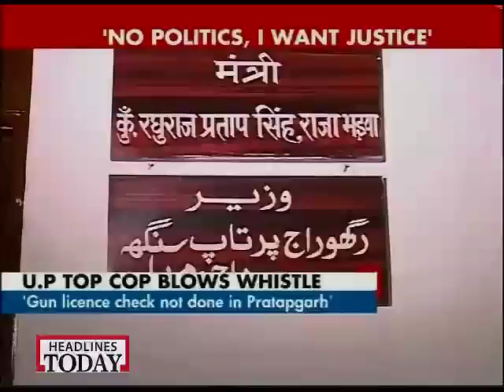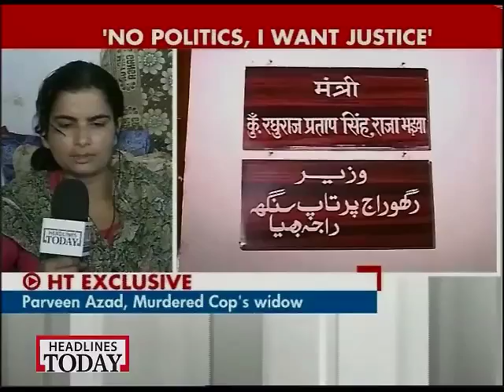Not politics, I want justice, says slain DSP's wife-3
Speaking to Headlines Today, Parveen Azad said again that UP Chief Minister Akhilesh Yadav had on Monday assured that all her demands would be met, including Raja Bhaiyya's arrest.